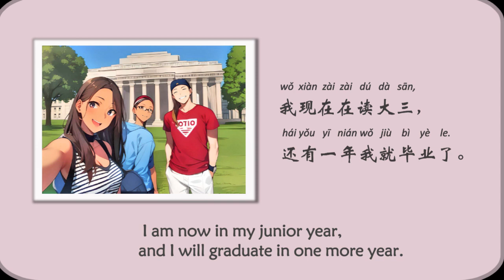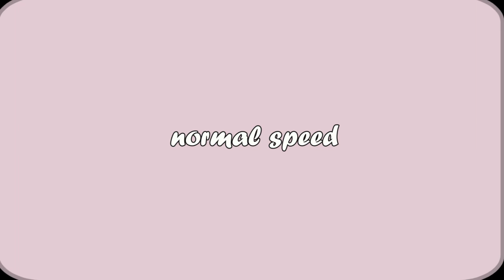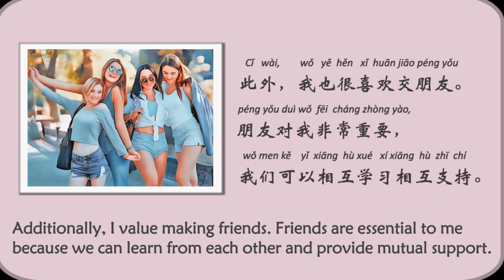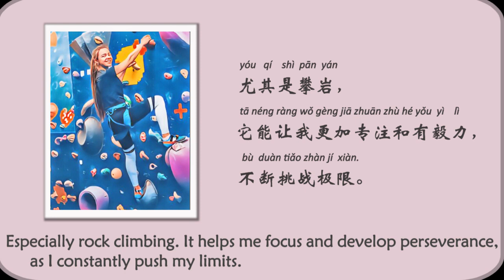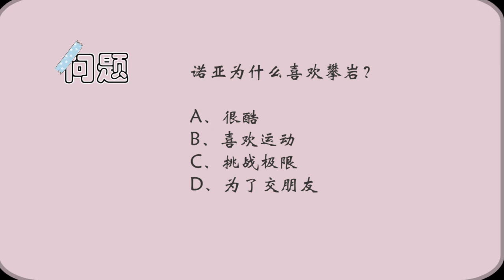【Chinese Story】HSK1-3 我叫诺亚 | Chinese Learning | 汉语故事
Hi,

This video will help you expand your vocabulary and practice listening and reading. let's learn chinese from story.

00:07      story (slow speed) (pinyin + hanzi + translation)
01:40      生词 ( words )
02:38      story ( normal speed) ( hanzi )
03:59      story  (fast speed) ( hanzi )
04:59      问题 ( question)